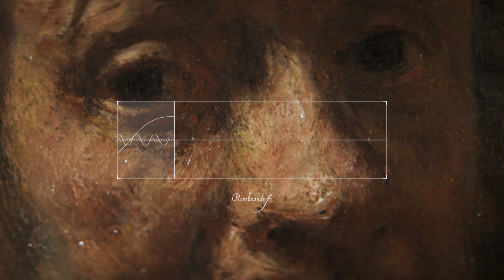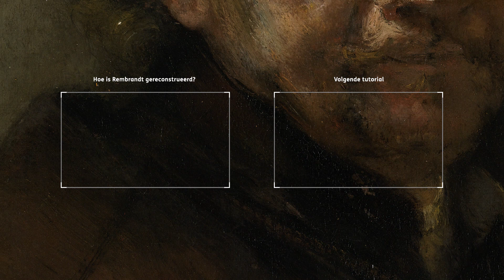Voorbereiding & schetsen | De Rembrandt Tutorials #1 | ING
Een portret schetsen zoals Rembrandt dat deed. In deze eerste tutorial leert Rembrandt zelf je de basis principes van het maken van een goed portret.

Hoe prepareer je het doek? En hoe begin je vervolgens je schets? Hij geeft voorbeelden van verschillende composities en de effecten ervan op de uitstraling van het schilderij. De compositie, het gebruik van hulplijnen, volumes, het prepareren van het doek en de eerste schets op doek worden allemaal door Rembrandt behandeld.

ING presenteert: De Rembrandt Tutorials. Een serie van zes tutorials waarin de stem van Rembrandt zelf, je leert hoe je een portret kan schilderen in de stijl van Rembrandt. Samen met vooraanstaande taalexperts van Het Instituut voor de Nederlandse Taal en Rembrandt experts van Het Rijksmuseum, werden zijn schildertechniek, zijn karakter en zijn taalgebruik in kaart gebracht. Vervolgens is met deze data en op basis van 60 zelfportretten door Carnegie Mellon University de stem van Rembrandt gereconstrueerd.

Welkom op het YouTube-kanaal van ING! Je vindt hier alle video’s van ING Nederland die je verder helpen rondom de voor ons meest belangrijke thema’s. Van how to’s over onze ING applicatie die je helpen met ING mobiel bankieren tot de Rembrandt tutorials, de serie over nieuw geld, alles van Met Passie Investeren en natuurlijk het Broodje Beleggen met Jet van Nieuwkerk.

Wil je meer lezen over een van onze producten? Bekijk dan de website van ING Nederland ⇨